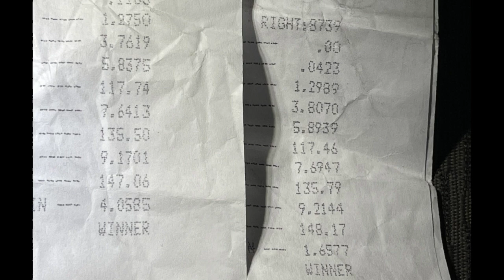5 Second Stick Shift Launch ALL THE TRAVEL! Fox Body 363 Stroker 👀💪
ALL the Travel! 5 Second Turbo 363 Stroker Stick Shift Mustang
Testing on a random street night. Sounds Like a modular, leaves like its mad! We were just starting to settle in on the new engine combo before the end of 2023. I think there's room for improvement somewhere... holley might be its name...

EQUIPPED!.